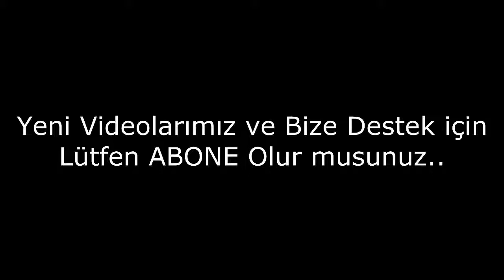Akılalmaz İşkencelerle Öldüren Seri Katiller